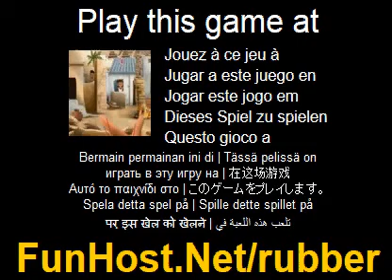Gomma - videogioco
In molte parti dell'Africa occidentale e in India, molti bambini crescono giocando l'elastico giochi. Esso s come nascondino o paintball negli Stati Uniti. Fondamentalmente bambini divisi in squadre diverse, solitamente due, poi vanno a nascondersi, gia equipaggiato con scudo e armatura (abbigliamento casual, maschera, maglioni ed elastici con pallottole di carta). L'obiettivo finale del gioco e quello di eliminare tutti i membri della squadra avversaria. Clic sinistro del mouse per sparare la barra spaziatrice per ricaricare.(Azione, combattimenti). Questo video gioco a Il gioco - www - Facebook - Twitter - YouTube